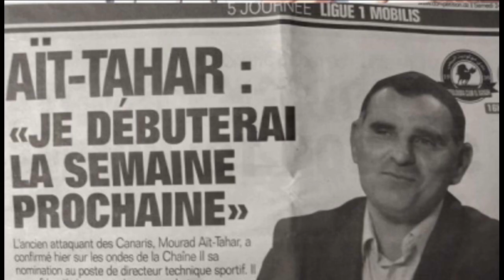JSK - Ait Tahar affirme à la chaîne 2 qu'il commencera comme DTS la semaine prochaine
Ait Tahar - JSK - Iarichen
 Ait Tahar affirme à la chaîne 2 qu'il commencera comme DTS la semaine prochaine

Tizi-ouzou, 26 septembre 2022 - Ait Tahar Mourad, l'ex international de la JSK, a déclaré vendredi 23 septembre à l'émission de Mohamed Ait Gherbi de la chaine 2, de la radio nationale, qu'il entamera sa mission comme Directeur sportif de la JSK à partir de la semaine prochaine.
Il a révélé que la direction de la JSK voulait l'engager dès septembre 2021 alors que l'ex coach Stambouli était là. Mais il a décliné l'offre du fait qu'il était engagé avec l'équipe nationale des U17.
Ait Tahar a précisé que ses prérogatives sont claires et qu'il s'est entendu sur toutes les questions avec le président de la JSK, Yazid Iarichen.

Présentation de ASKO de Kara le prochain adversaire de la JSK en LDC et du MCEB

Asko de Kara est le champion en titre du Togo. Il a été fondé en 1974 et s'appelait au départ Association de la Kozah football Club. Il représentait le chef lieu de la région dite La Kara, l'équivalent de Tizi-ouzou pour la JSK. La ville comprend environ 109.287 habitants et est située à 423 kilomètres au nord de Lomé, la capitale du Togo.
Le championnat du Togo est organisé en deux groupes de 8 équipes chacun et les trois premiers de chacun d'eux disputent ce qui est appel un pay off à six. Asko de Kara l'a emporté la saison écoulé avec 22 points soit 10 joués, 6 gagnés, 4 nuls et aucune rencontre perdue.
Asko de Kara, qui s'appelait auparavant également Landja club puis Tondja Club avant de devenir Asko de Kara en 1981, a pour symbole le porc Epic (Arouy, en kabyle) ou Sami Sama en togolais.Asko de Kara a remporté le titre de champion du Togo à 07 reprises (1988/1989/1996/2007/2020/2021 et 2022). Il a remporté quatre (04) coupes du togo en 1975/1976/1987 et 1995.
Ses couleurs sont le jaune et noir.
Pour arriver au deuxième tour et se retrouver face à la JSK, Asko de Kara a éliminé l'équipe Nouadhibou de Mauritanie en la battant samedi chez elle 1 à 0 alors que les deux équipes ont fait match nul à l'aller soit 1 à 1, le 11 septembre.
Résultats de la quatrième journée et classement provisoire en raison de deux matchs non joués (JSK - USMK et ESS - CRB). La JSK joue dimanche son match retour de la chapion's league africaine et le CRB a fait de même samedi contre Bo Rangers qu'il a battu 3 à 0 se qualifiant ainsi au prochain tour.

Vendredi 16 septembre
16:30 - MCA 2 - 1 NCM
20: 00 - JSS 1 - 0 RCA
20:00 - USB 1 - 0 MCEB

16:30 - HBCL 1 - 3 USMA
16:30 - PAC 0 - 1 CSC
20:00 - MCO 0 - 0 ASO

A programmer:
- JSK - USMK
- ESS - CRB

- 6 septembre
    USMA - JSK 1 -0
    CRB - MCO 2 - 0

- 09 septembre
   NCM - ESS 0 - 1
   RCA - MCA 0 - 0
   MCEB - USMK 2 - 0

- 10 Septembre
   CSC - HBCL 2 - 0
   ASO - PAC 1 - 1
   USB - JSS 0 - 0

4éme journée:
10 buts et buteurs
- A.LITT 81' (HBCL)
- A.MAHIOUS 54' (USMA)
- A.BACHA 89' (USMA)
- S.RADOUANI 90'+4 (USMA)
- O.ARDJI 67' (CSC)
- F.TAHAR 83' (MCA)
- K.HAMIDI 90'+5' (MCA)
- N.BENRABAH 70' (NCM)
- B.MELLEL 90'+1(P) (JSS)
- L.ABID 78' (USB)

Classement provisoire
1  CS Constantine 12 4 6
2  USM Alger         12 4 5
3  CR Belouizdad  9 3 6
4  ES Sétif              7 3 2
5  JS Saoura         7 4 1
6  MC El Bayadh  6 4 2
7  US Biskra         6 4 1
8  ASO Chlef        6 4 1
9  MC Alger         5 4 -1
10  RC Arbaa      4 4 0
11  Paradou AC 4 4 -1
12  MC Oran       2 4 -4
13  NC Magra     1 4 -3
14  HB C Laïd     1 4 -7
15  JS Kabylie     0 3 -3
16  USM Kench.  0 3 -5

Programme de la 5éme journée
Samedi 24 septembre
16:30 MCEB - JSK
16:30  USMA - PAC
16:30  CSC - MCO
16:30  ASO - ESS
16:00  CRB - MCA
16:30  NCM - JSS
16:00 RCA - USB
16:30  USMK - HBCL